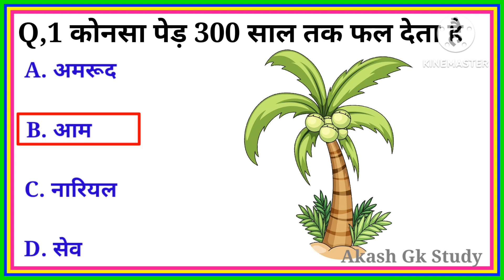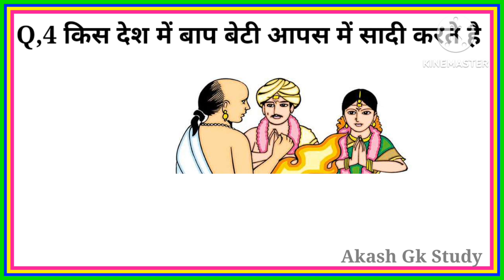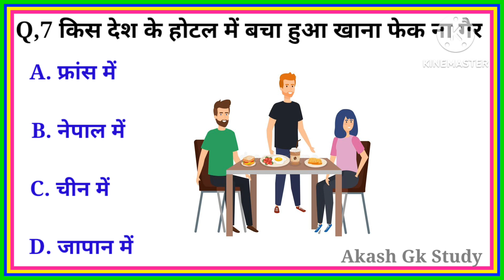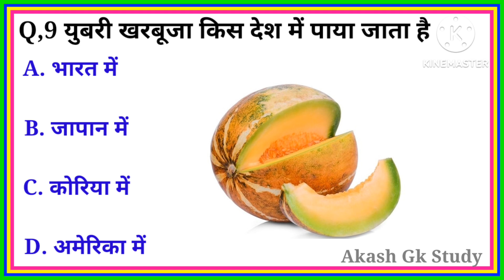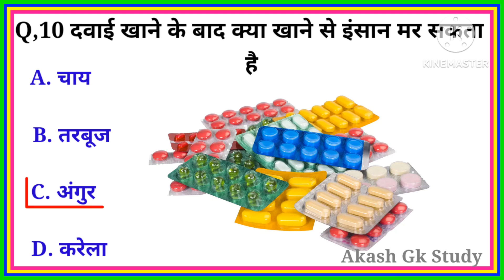Gk Questions || Ganral Knowledge || Gk Quiz || Gk in Hindi || AKASH GK STUDY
1.gk qustions
2.gk qustions and answer
3.gk study
4.gk quiz
5.gk fuct video
6.gk today episode
7.gk in Hindi
8.gk viral video
9.gk top 5 gk qustions
10.gk amazing facts
11.gk amazing quiz
12.gk most questions answer
13.gk new questions answer
14.gk hard  questions answer
15.gk complete profile
16.gk study questions answer
17.gk 2023 questions
18.gk bharat questions
19.gk current affairs
20.gk live video
21.gk motivational video
22.gk ias interview questions
23.gk upsc questions answer
24.gk ssc gd questions
25.gk in Hindi video
26.ganral knowledge video
27.ganral knowledge
28.gk viral video
29.gk new questions video
30.gk khani Hindi
31.gk motivational
32.gk
33.gk video
34.gk gk gk gk
35. जीके
36.gk qustions gk
37.gk ki mazedaar video
38.gk ke new questions
39.gk 2023 ke questions
40.gk ias interview में पूछे जाने वाले सवाल
41.akash gk study questions
42.gk study akash
43. अकास जीके स्टडी
44. जीके स्टडी
45.gk क्विज
46.gk hindi study
47.gk new video
48. current affairs point
49.gk some amazing facts
50.gk some amazing quiz
51.gk funny video
52.gk ke acche acche questions
53.gk study material
54.gk today episode and Answer
55.gk ki new mazedaar video
56.gk Lucent questions
57.gk Arihant
58.gk ssc yuth
59.gk qustions 8 class
60.gk study quiz

video is educational purposes only. Copyright Disclaimer Under section 107 for the copyright Act 1976, allowance is made for "fair use" for purposes such as criticism , comment news reporting teaching scholarship , and research fair use is a use permitted by copyright statute that might otherwise be infringing .Non profit , educational or personal use tips in balance in favour of fair use